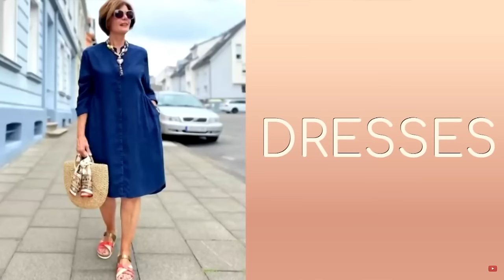BEST IN STYLE FOR WOMEN 50+ 55+ 60+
0:00 Вступление
2:02 PANTS AND JEANS
5:04 DRESSES
5:57 PANTSUIT
6:53 T-shirts.
7:28 DENIM JACKET
8:14 WOMEN'S JACKET
10:56 MATERIAL
12:47 COLORS
18:52 Joggers
23:43 T-Shirt and crop-top
24:37 Sweat shirts
25:22 Accessories
28:52 MULTILAYER
35:41 QUALITY ITEMS
36:44 COMPATIBILITY OF WARDROBE AND TRENDS OF THE SEASON
37:57 COMBINATION OF COLOR
47:01 SOCKS
48:31 LEGGINGS
50:30 BLACK COLOR
51:15 TWEED AND VELVET CLOTHES
52:36 Silk blouses with a bow-knot
53:14 RUCHES AND FRILLS
53:59 BALLET SHOES
54:44 NECK HANDKER CHIEF
55:20 BRIGHT PRINTS
56:50 OLD FASHIONED COSTUMES